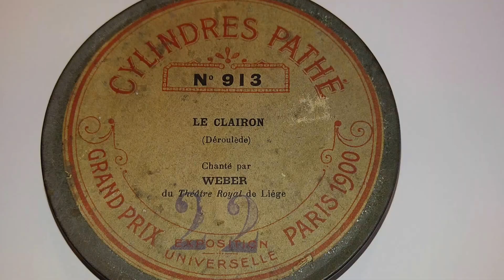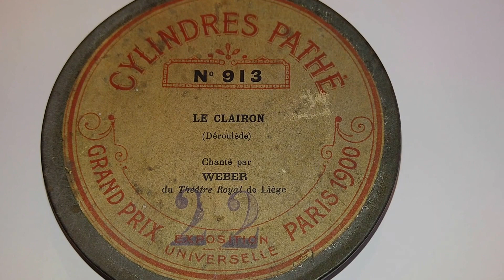Le Clairon, chanté par Weber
Le Clairon (Déroulède), Pathé nº 913 sur Pathé nº1 avec grand reproducteur Dutreih.
Played on a Pathé nº 1 with large Dutreih reproducer.